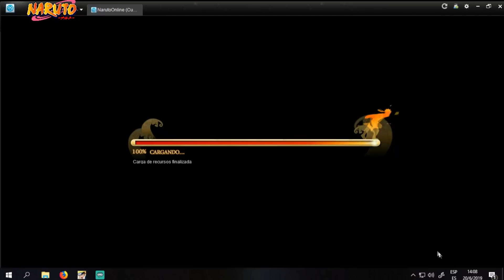Naruto Online - Actualizacion Evento 20/6/19 - HABILIDAD DE CLAN